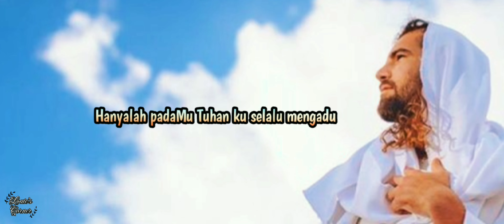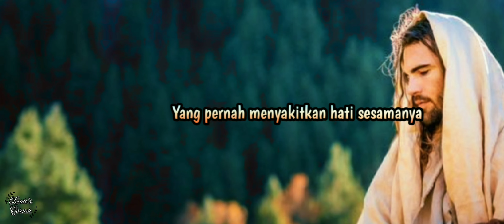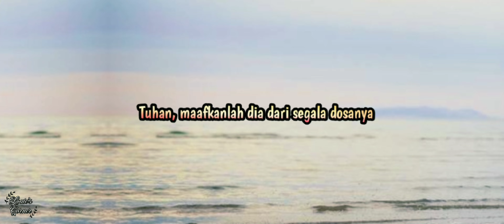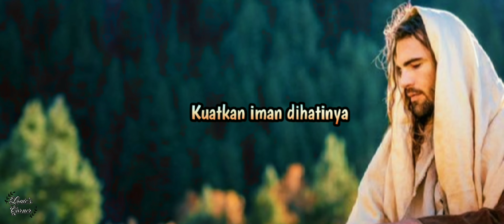Kabulkanlah - Victor Hutabarat (4k Lirik) Wide Screen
Kabulkanlah - Victor Hutabarat (4k Lirik)